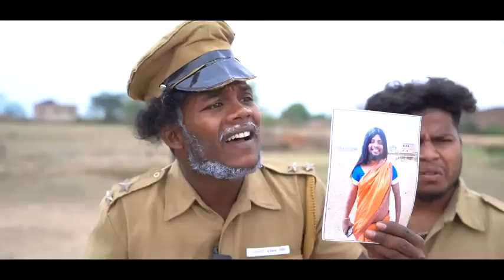chor bana सुक्खी बाई 😎🤣